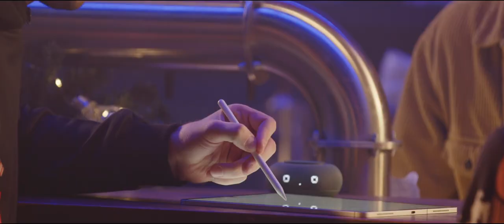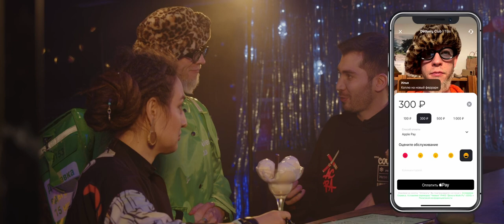Идеальный бизнес-план сервиса доставки от экспертов Delivery Club | Новогоднее шоу VK Образование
Как создать идеальный бизнес-план для стартующего сервиса доставки и избежать ошибок в расчётах? За ответом далеко ходить не надо: руководитель группы продуктовой аналитики Вова Абазов и продуктовый аналитик Delivery Club Женя Крючкова поделятся советами для новичков на рынке

Новогоднее шоу VK Образование — лёгкий праздничный контент с полезными инсайтами от экспертов разных IT-профессий. В декабре мы пригласили 14 сотрудников наших продуктов из экосистемы VK и подвели с ними итоги года за чашкой чая.